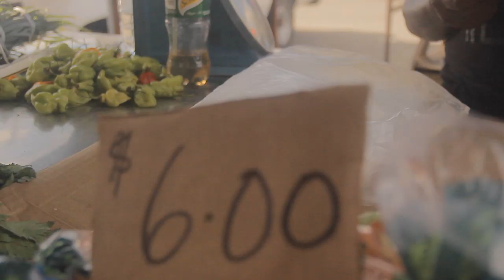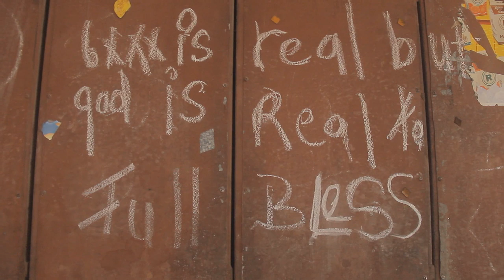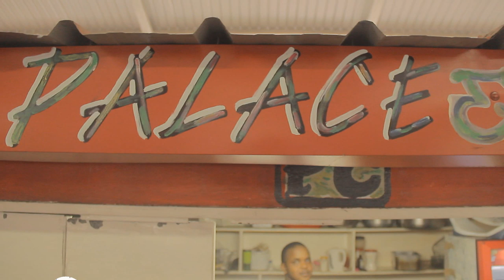TRINIDAD CENTRAL MARKET VLOG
2 weeks are up Thank you all for understanding my camera situation and Thanks to the good people for loaning me this Camera to continue my journey That's

So this week am AWFF to the Market with my good Friend Ninjitsu and my son with me.
How remember. long time when you have to get up very early to go to de-market with your mother ??? on a Saturday morning??  lave a comment if you can relate.

That Trinidad and Tobago is the most loving twin Island in the World

Or 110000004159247 Royal Bank Trinidad and Tobago

INTRO EDIT BY Sheridan Edwards